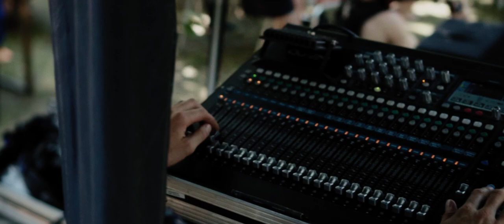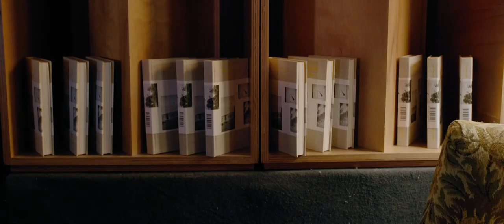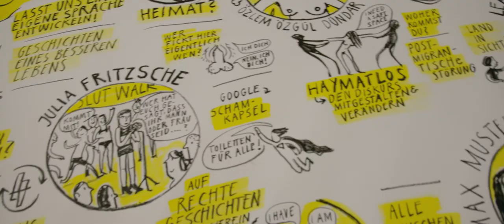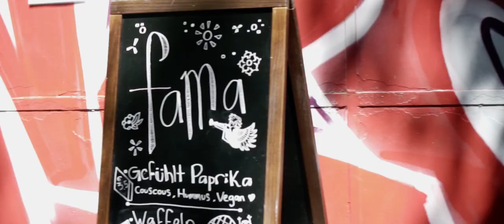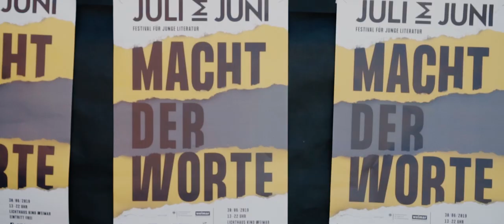juLi im juni 2019 Weimar (Aftermovie)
Das war JULI IM JUNI 2019 – Dein Literaturfestival in Weimar!

„juLi im juni“ ist ein Projekt von Weim|art e.V. und wurde 2019 gefördert vom Studierendenrat der
Hochschule für Musik FRANZ LISZT Weimar, der Kulturstiftung des Freistaates Thüringen, dem
Weimarer Republik e.V. durch Mittel des Bundesministeriums der Justiz und für Verbraucherschutz,
der Kulturdirektion der Stadt Weimar, der Sparkassenstiftung Weimar-Weimarer Land, der
Landeszentrale für politische Bildung und dem Studierendenkonvent der Bauhaus-Universität
Weimar. Weitere Unterstützung erhält „juLi im juni“ durch den Lese-Zeichen e.V., den Alternative 54
e.V., die Weimarer Wohnstätte und die Stadtwerke Weimar. Darüber hinaus kooperiert das Festival